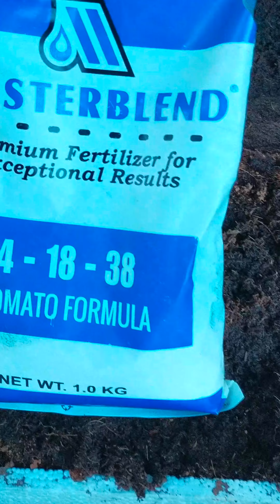TOXIC DAW ANG HYDROPONICS? MASAMA DAW SA TAO.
ito ang dapat mong malaman kaGulay.